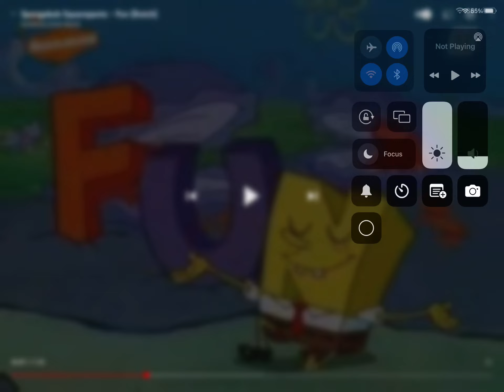I thought SpongeBob was family friendly